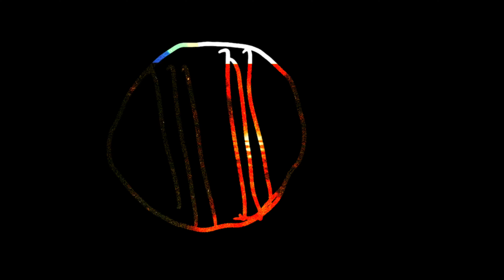Dylan Lawrence - Come Down (ft. Jay Rosie) [Official Video]